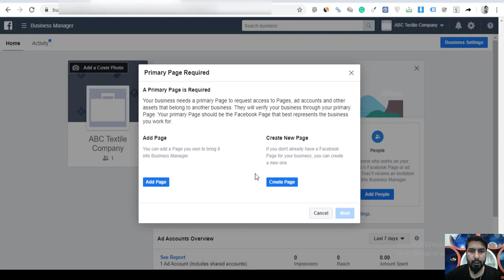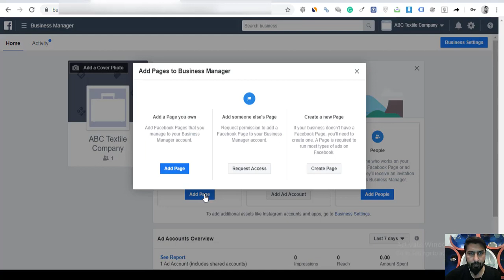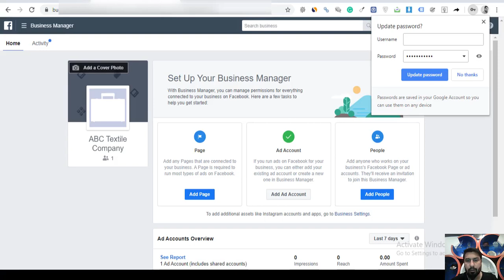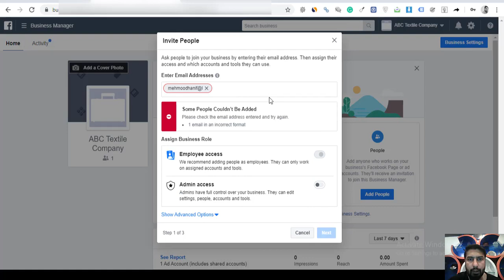How to connect FB page with Business Manager in Facebook (video 3)